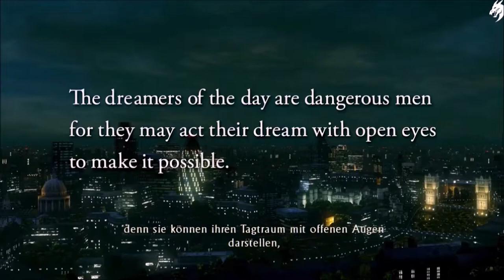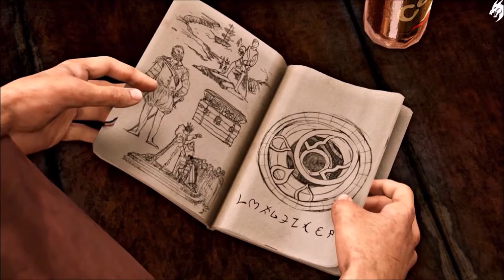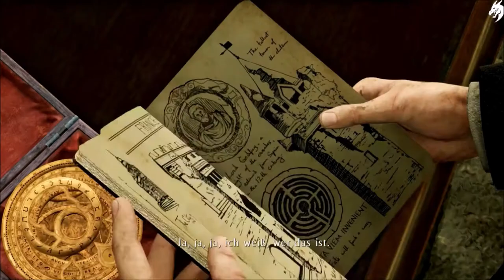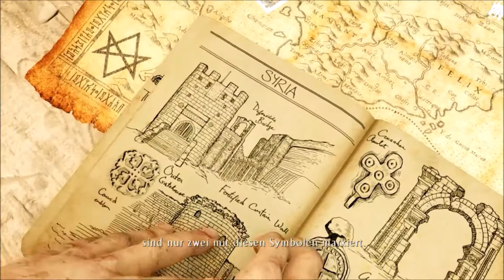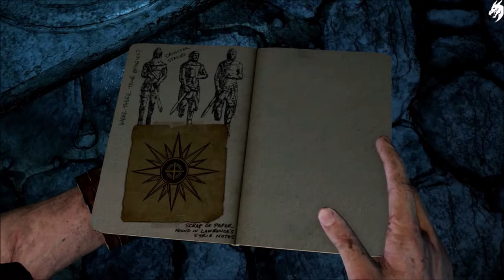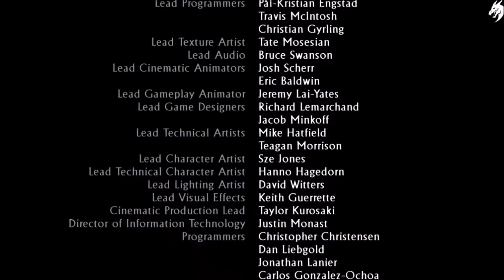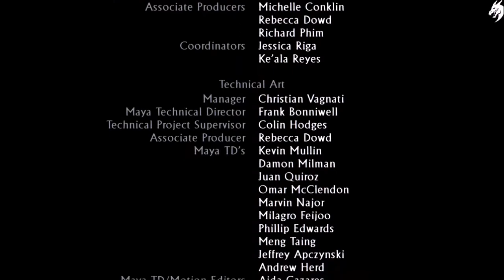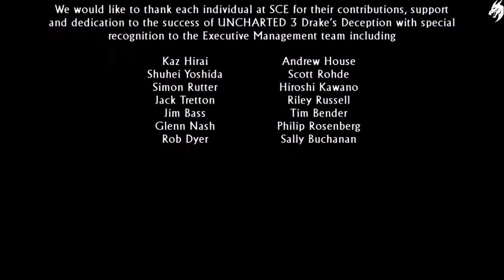►Uncharted 3 Drake's Deception ◄ [FULL MOVIE] [FULL HD] [DEUTSCH]